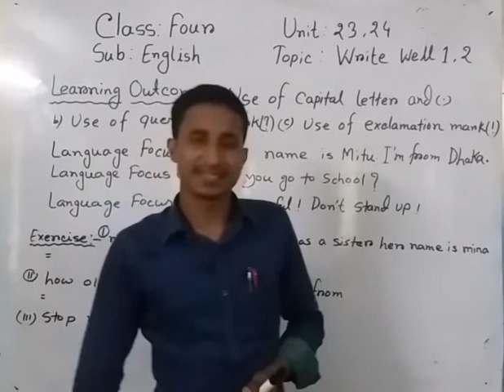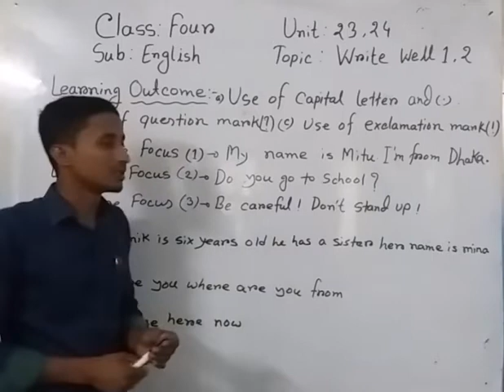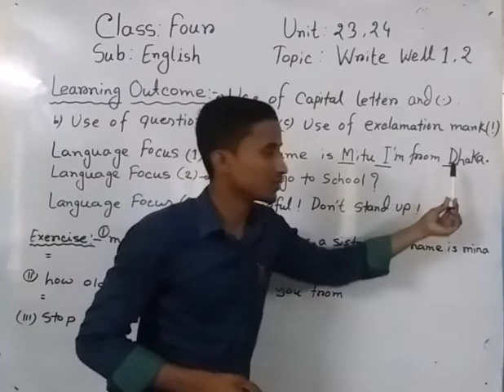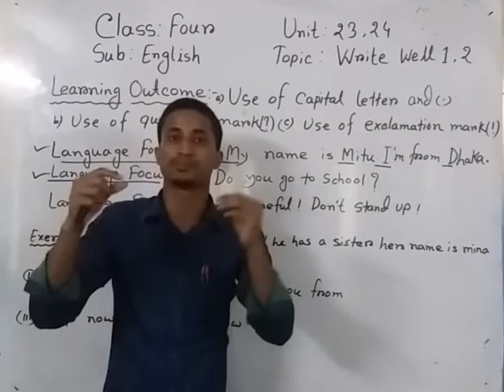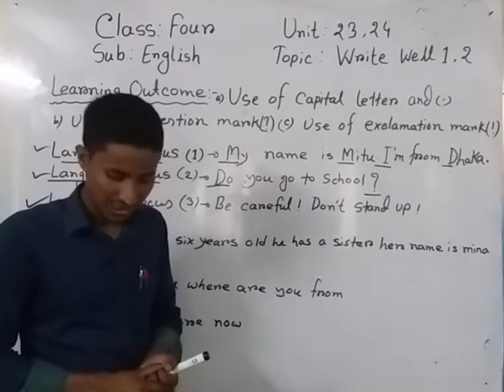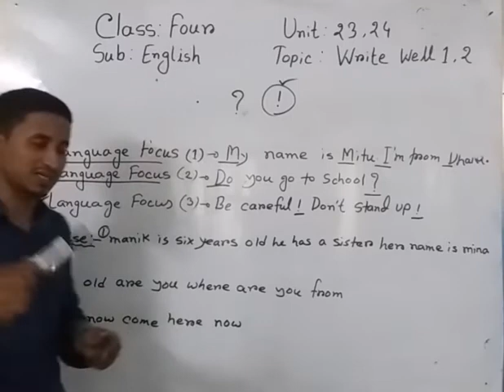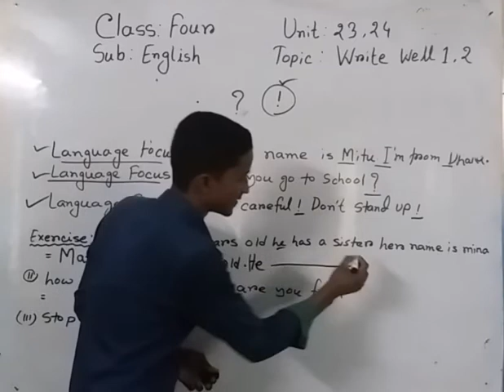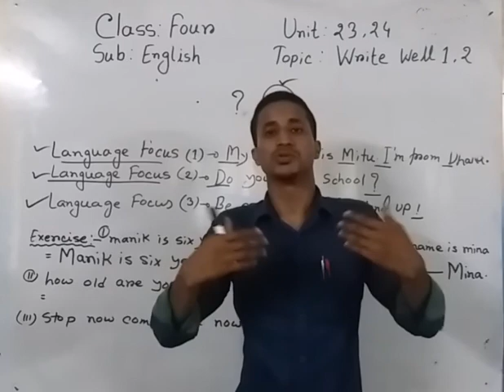Class : Four l English(Unit - 23,24) l Writes Well 1,2